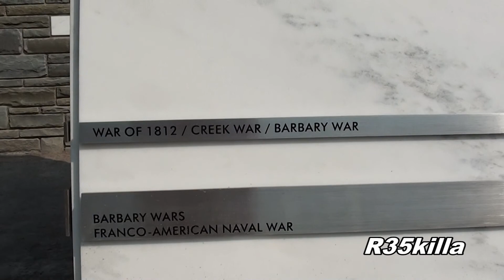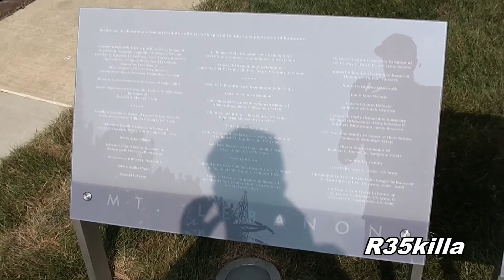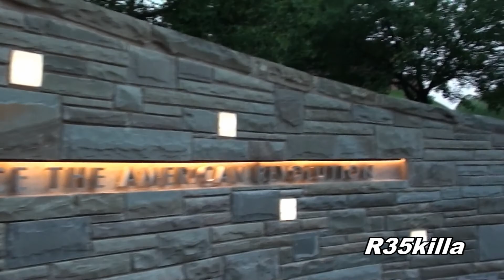Memorial Day Special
This past weekend for Memorial day, my township opened a new memorial for all of the service men and women in our community and over the country.  I made this video showcasing the display in its 95% done form on Memorial Day.  I included both day and night shots so you could see it both with natural light and the light that is supplied by each lamp.  This video is dedicated to all of the service men and women of this country that have fought for a freedom!

Thanks
-Justin